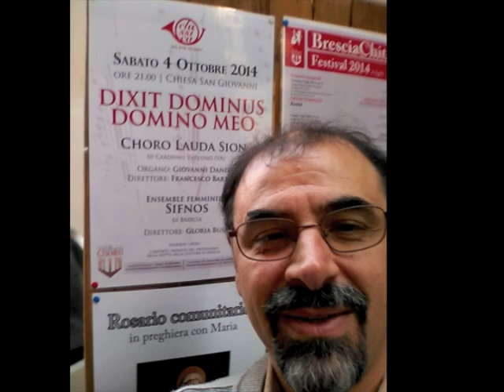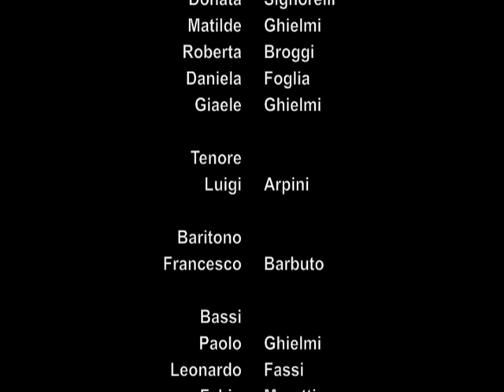Choro Lauda Sion - anno 2014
Questo video presenta un album di immagini e di brani eseguiti in alcuni degli eventi e concerti più importanti del Choro Lauda Sion nel 2014.

ALLELUJA (Lajos Bardos - estrapolazione)
per coro a cappella

O NATA LUX (Andrea Angelini)

(John Baptiste Calkin - trascrizione e adattamento per coro e ensemble strumentale Francesco Barbuto)
per coro, quartetto d'archi e organo

LOVE BADE ME WELCOME
(Ralph Vaughan Williams - estrapolazione)
Baritono solo Francesco Barbuto
coro, quartetto d'archi e organo

TU SCENDI DALLE STELLE (Alfonso Maria de Liguori)
armonizzazione ed esecuzione di Francesco Barbuto
per voce e chitarra

PECADO (Carlos Bahr, Enrique Mario Francini, Armando Pontier)
Trascrizione, armonizzazione corale e voce solista
Francesco Barbuto
per solo, coro, chitarra, contrabbasso e percussioni

VIVA LA MUSICA (Ivan Erod)
Trascrizione per coro, quartetto d'archi, pianoforte e organo di Francesco Barbuto

CHORO LAUDA SION

Elisa Scaramozzino Violino
Roberto Zafarana Violino
Pietro Molteni Viola
Anna Camporini Violoncello

Mirko Carchen Fisarmonica
Giovanni Danda Organo

Trio Jazz
Leonardo Treccosta Contrabbasso
Percussioni Carlo Cilibrasi
Francesco Barbuto Chitarra, Pianoforte e Voce solista

Francesco Barbuto Direttore

Festival Internazionale "La Fabbrica del Canto"
di Legnano

Rassegna corale provinciale "Voci del Lago"
dell'USCI di Varese

"Notte bianca dell'Arte e della Cultura"
di Brescia

Masterclass con il Maestro Serge Wilfart

"The Choir Day" per l'EXPO 2015
Circolo Filologico di Milano

Concerto di Natale per la "Giornata Mondiale della Coralità"
Caronno Varesino

Serata/Concerto a Morimondo

CHORO LAUDA SION
via Manzoni 4
21040 - Caronno Varesino (VA)